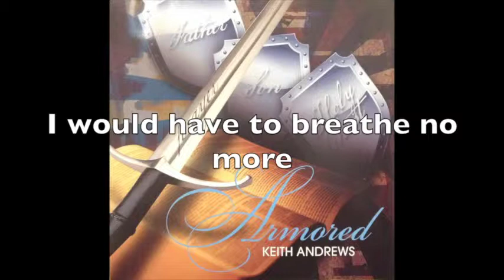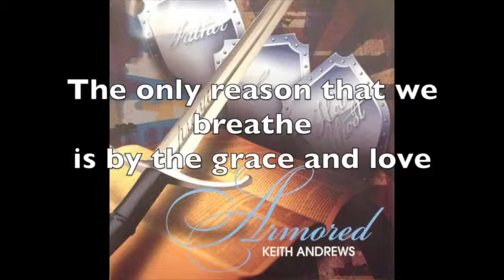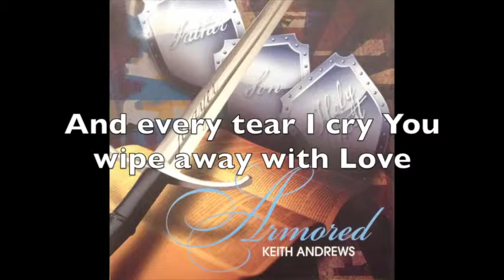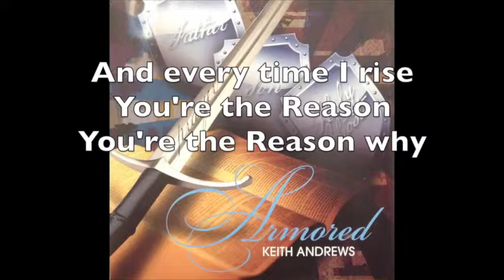"You're the Reason" Keith Andrews Music Ministry Lyric Music Video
Music Links:
Forgiven Album
Armored Album